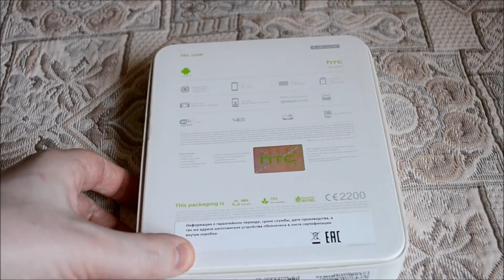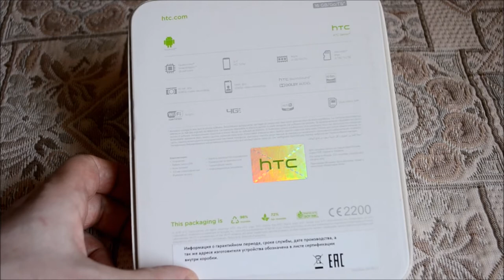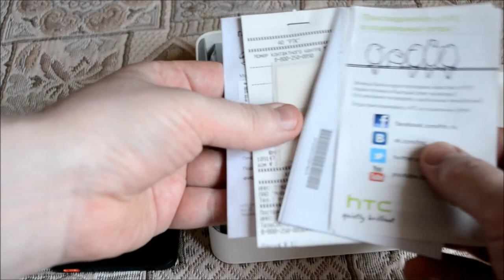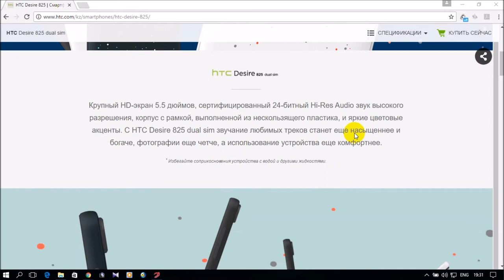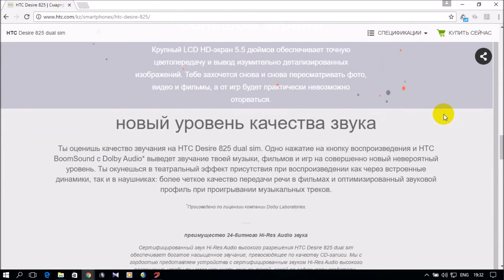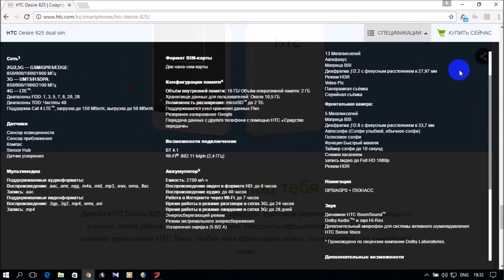Обзор смартфона HTC Desire 825 Dual Sim Dark Grey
Обзор и комплект поставки смартфона HTC Desire 825 Dual Sim Dark Grey.
Описание HTC Desire 825 Dual Sim Dark Grey краткие характеристики.
Максимальная частота процессор: 1.6 ГГц
Количество ядер: 4
Экран: 5.5"
Разрешение экрана: 1280 x 720 пикселей
Камера: 13 Мпикс
Две SIM-карты: Да
Поддержка 4G: Да
Поддержка 3G: Да
Объем оперативной памяти: 2 ГБ
Объем карты памяти max: 2 ТБ
Поддержка Wi-Fi : Да
Bluetooth: Да
Емкость аккумулятора: 2700 mAh